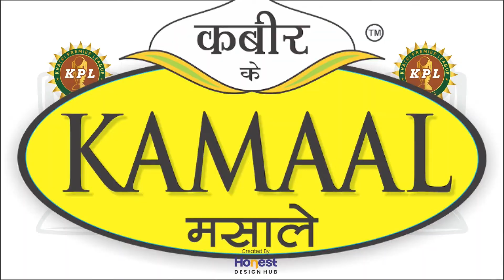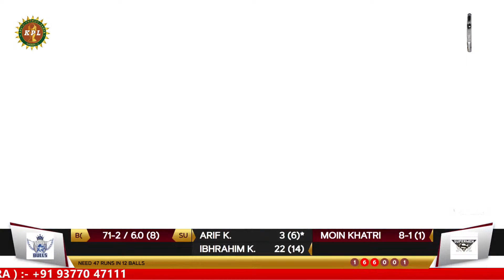Superman VS Dodeli bulla ( monarch ) | KPL SEASON 2 | BODELI | 2023 | DAY 01 match 02